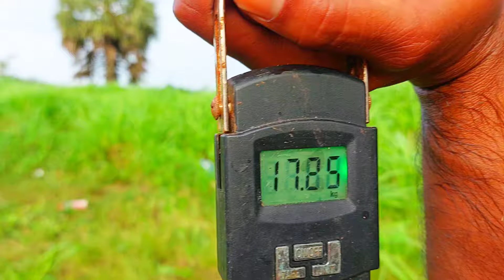Daiwa pantam catfish fishing rod review 18Kg Pangahs fish Hunting